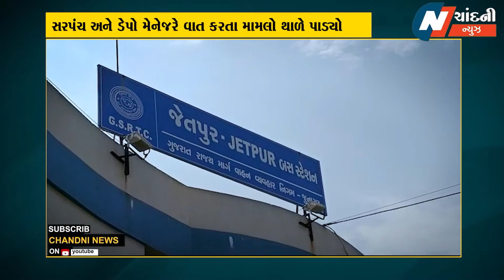અનિયમિત એસટી બસને લઇને જેતપુર બસસ્ટેશન ખાતે વિદ્યાર્થીઓનો હોબાળો...